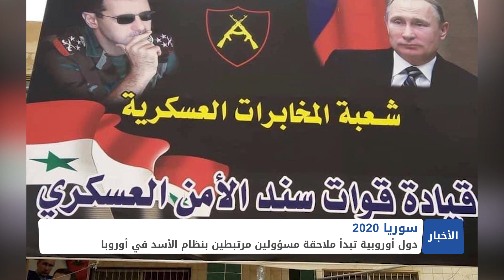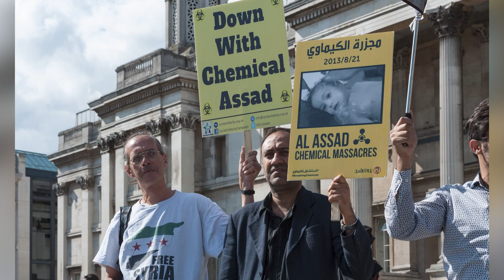2020.. عقوبات أمريكية وتحركات دولية للتضييق على الأسد ودفعه للحل السياسي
2020.. عقوبات أمريكية وتحركات دولية للتضييق على الأسد ودفعه للحل السياسي